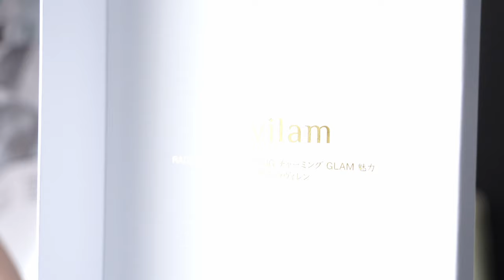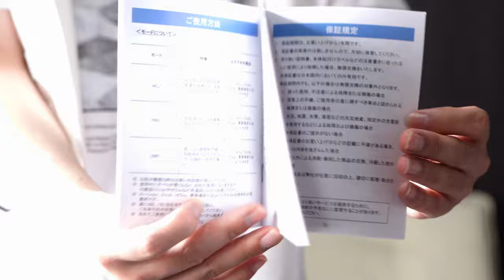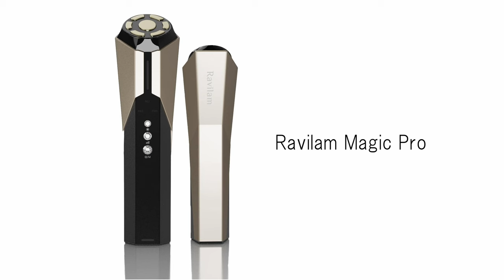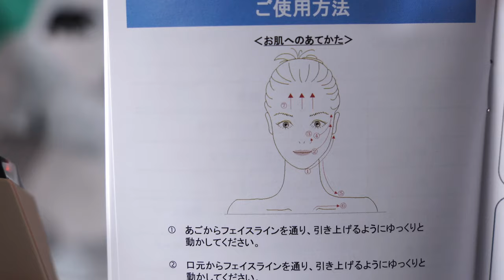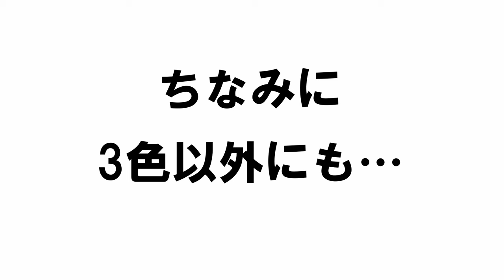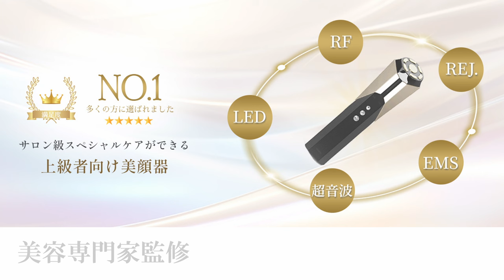自分のフェイスラインに不安がある方へ。日本の医療メーカー監修！1日たった４分、自宅にいながらサロン級のお肌ケアが手軽にできる美顔器を紹介【Leadtek Ravilam Magic Pro】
Leadtek Ravilam Magic Pro / LRJ-R02

自宅でサロン級のケアを手軽に行える！
①肌のひきしめ、②美容成分浸透、③エイジングケア、④高保湿毛穴ケア
で肌本来の力に着目した集中エステ

※「Leadtek」は医療機器メーカーです